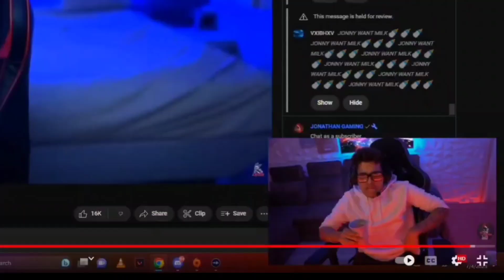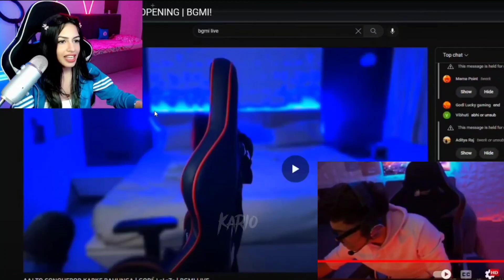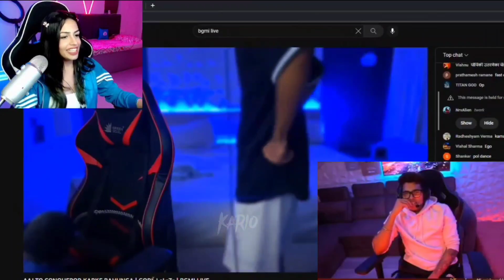𝑆ℎ𝑎𝑟𝑘𝑠ℎ𝑒 𝑅𝑒𝑎𝑐𝑡 𝑜𝑛 𝐿𝑜𝑙𝑧𝑧 𝑡𝑤𝑜𝑟𝑘😂𝐶ℎ𝑎𝑡 𝐺𝑜𝑛𝑒 𝑀𝑎𝑑𝑒😅 ● 𝐽𝑜𝑛𝑎𝑡ℎ𝑎𝑛 𝑅𝑎𝑖𝑑 𝑜𝑛 𝐿𝑜𝑙𝑧𝑧😅 ● 𝐾𝑎𝑟𝑖𝑜 𝑅𝑒𝑎𝑐𝑡𝑖𝑜𝑛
Sharkshe reaction
Sharkshe New reaction video
Sharkshe react on jonathan raid
Sharkshe react on jonathan raid on lolzz
 Sharkshe funny Reaction video
Jonathan raid
Jonathan raid lolzz gaming
Lolzz gaming twork
Sharkshe react to jonathan
Kario reaction video's